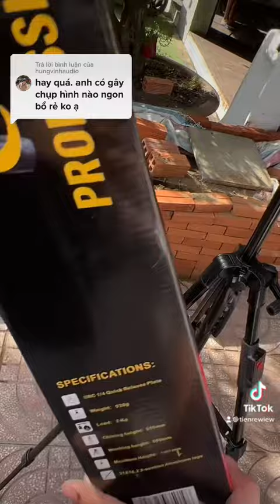Gậy máy ảnh Dc 500 giá rẻ